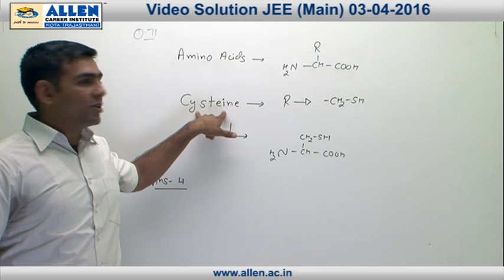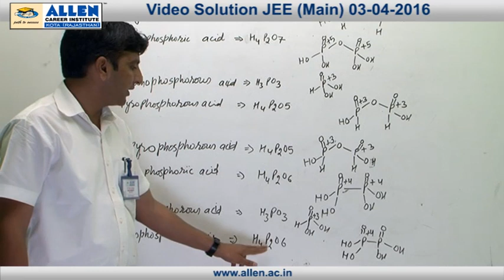JEE Main 2016 Exam Chemistry Solution – Q. No. 71, 72 (Paper Code-G)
Find JEE Main 2016 Chemistry Video Solutions for Q.No. 71, 72 (Paper Code-G) by ALLEN CAREER INSTITUTE.